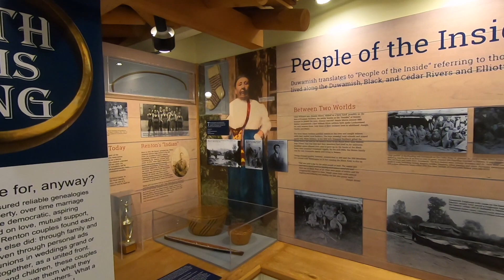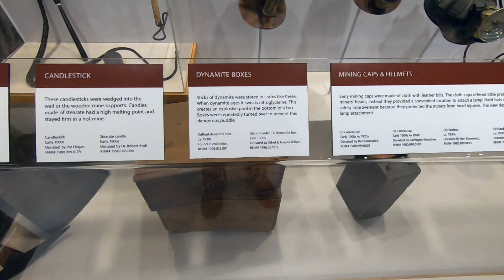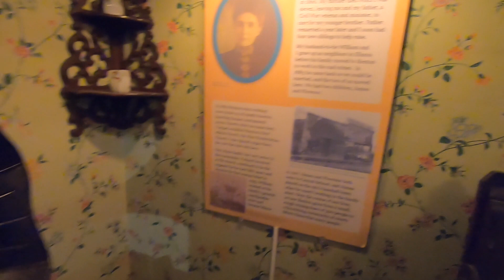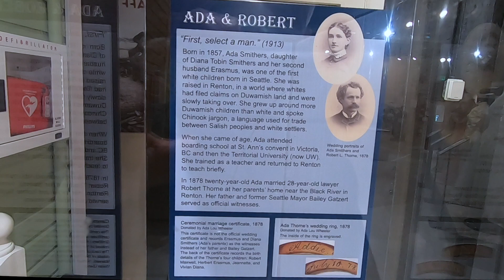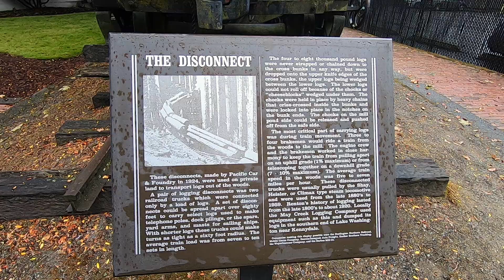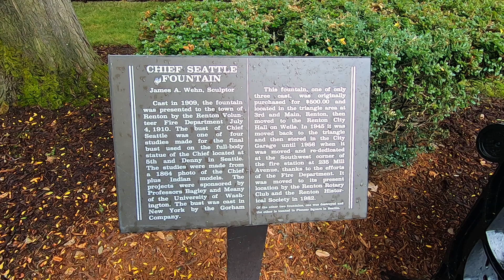Renton History Museum, Renton, Washington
The Renton History Museum, located in Renton, Washington, is a unique and memorable place to visit for all ages. It has a collection of historical objects, archives and photographs that document the history of the area. It offers a changing and varied mixture of exhibits, publications, programs and events. The museum is located in a former fire station, close to downtown shops and activities. The museum address is 235 Mill Ave. So, Renton Wa. 98057. @apassageoftime